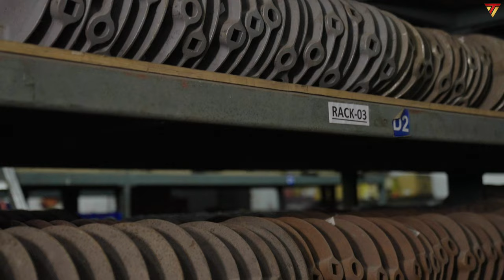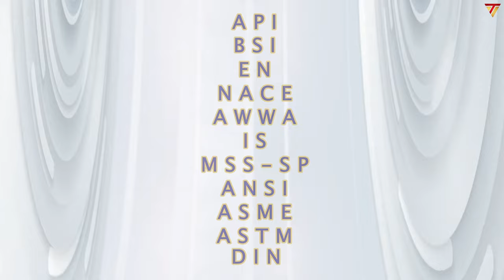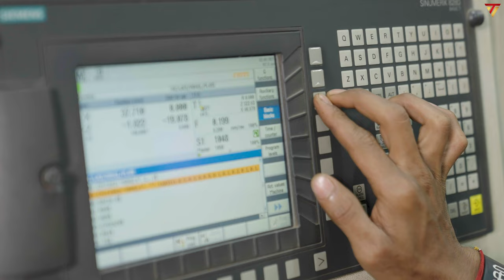Valve Tech Industries 2021